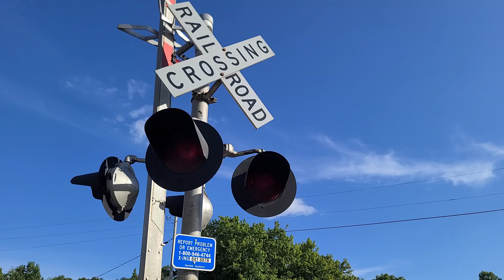NS4473 at Black Creek Rd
Moving through the month of July we found NS4473 northbound at Black Creek Rd.